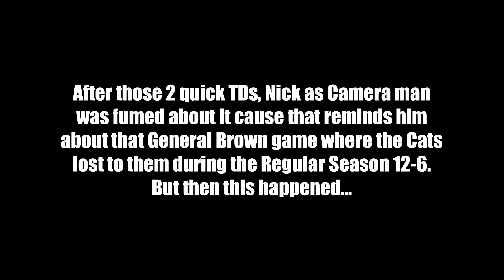WILD PLAYOFF GAME!!! Adirondack Wildcats High School Football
Domenica Ventiquattro